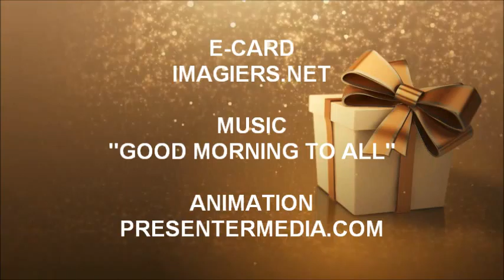JOYEUX ANNIVERSAIRE وردي !